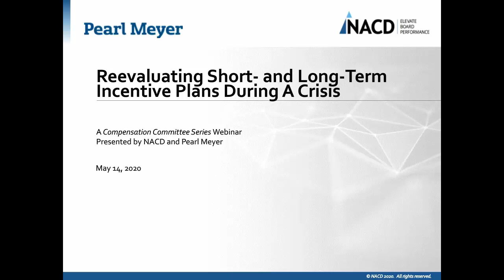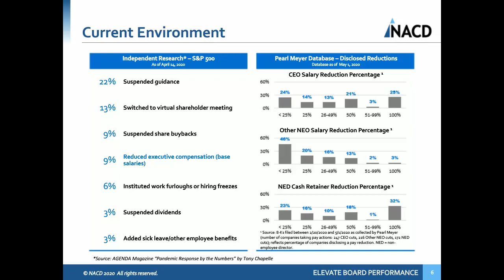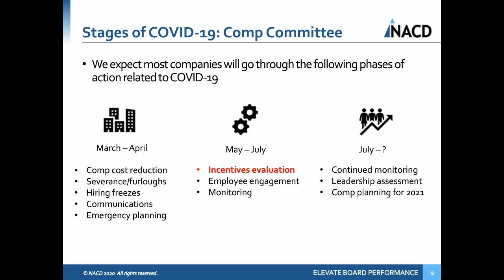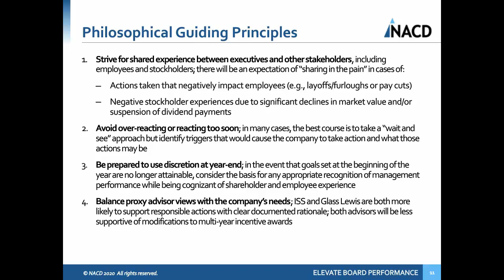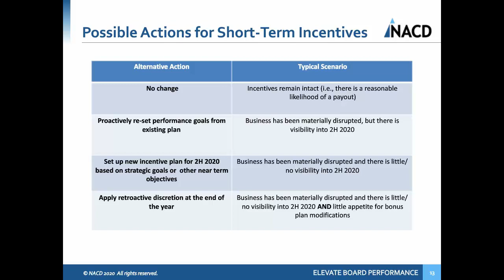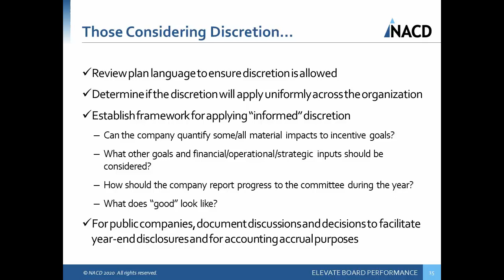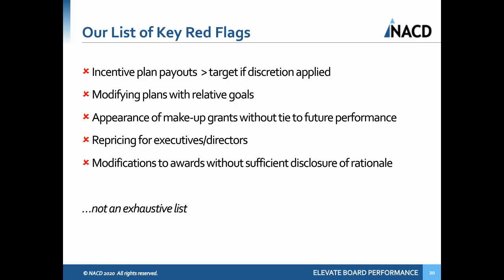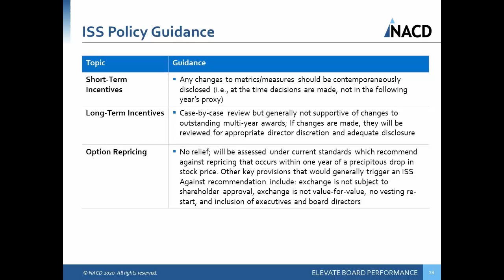Reevaluating Short- and Long-Term Incentive Plans During A Crisis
How to evaluate current executive incentive plans to understand if they align to our new reality.